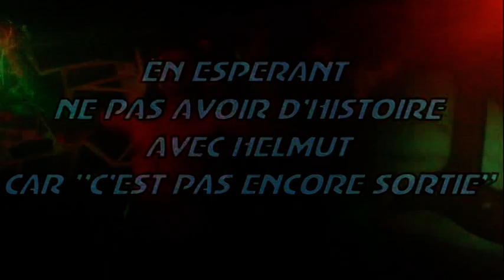HELMUT FRITZ "CA GERE!!!" LE CLIP BY TEAM BALBOA